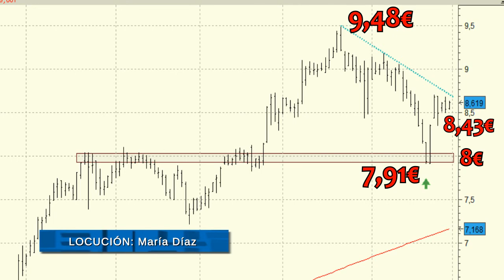Análisis técnico de Mediaset España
Mediaset España ha perdido el soporte de los 8,43 euros lo que la ha llevado a probar el importante soporte de los 8 euros.